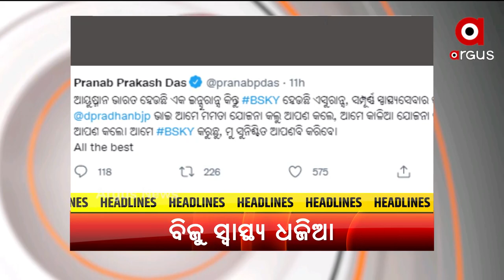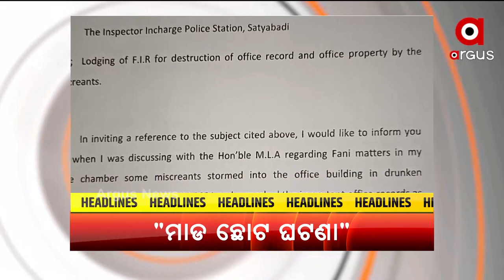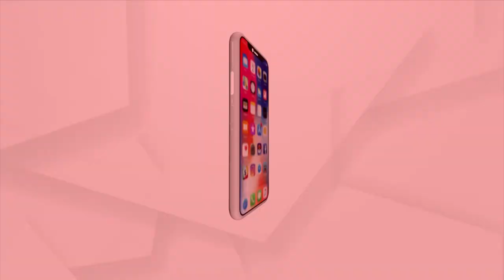HEADLINE : 7PM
+ଇସାରା ଇସାରାରେ ତାଲିବାନକୁ ପ୍ରତିଆକ୍ରମଣ କଲେ ପ୍ରଧାନମନ୍ତ୍ରୀ ନରେନ୍ଦ୍ର ମୋଦି
+ ମାଲକାନଗିରିରେ ବିଜୁ ସ୍ମାର୍ଟ ହେଲଥ କାର୍ଡର ଲୋକାର୍ପଣ କଲେ ମୁଖ୍ୟମନ୍ତ୍ରୀ ନବୀନ ପଟ୍ଟନାୟକ
+ଆଇଆଇଟି ଓ ଦକ୍ଷତା ବିକାଶ ପ୍ରତିଷ୍ଠାନରେ କେନ୍ଦ୍ର ଶିକ୍ଷା ମନ୍ତ୍ରୀ ଧର୍ମେନ୍ଦ୍ର ପ୍ରଧାନ
+ଦକ୍ଷିଣ ଓଡିଶାରେ ରେଳପଥ ସମ୍ପ୍ରସାରଣରେ ଆଶର କିରଣ
+ ଅଳୁଗୁମ ଏଆରଆଇଙ୍କୁ ଘୋଷାରି ଘୋଷାରି ମାଡ ମାରିବା ଘଟଣାରେ 5 ଗିରଫ
+ସୌମ୍ୟ ମୃତ୍ୟୁ ମାମଲାରେ ଆଉ ଏକ ବଡ ଖୁଲାସା
+ପୁଣି କାବୁଲରୁ ଆସିଲା ଛାତି ଥରାଦୃଶ୍ୟ